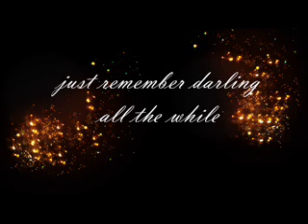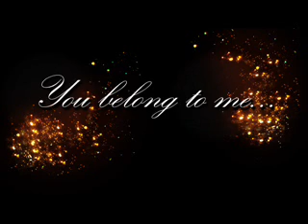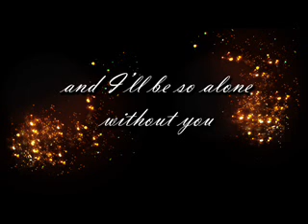You Belong to Me by Jason Wade lyrics.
Lyrics to the song 'you belong to me' by jason wade from the movie Shrek.